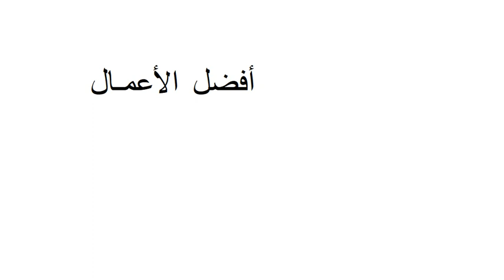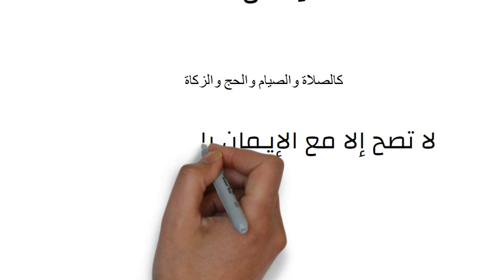افضل الاعمال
فيديو تعليمي جميل عن افضل الاعمال